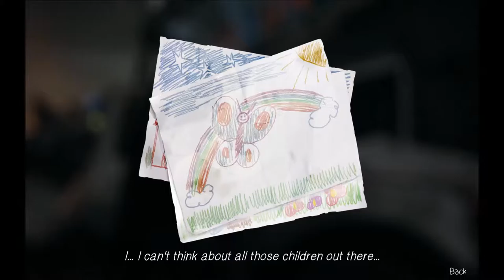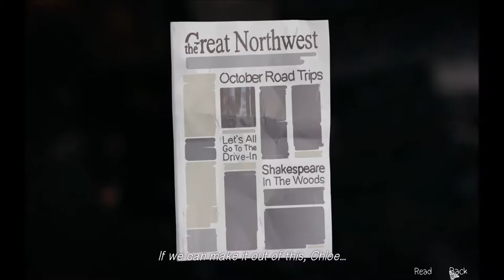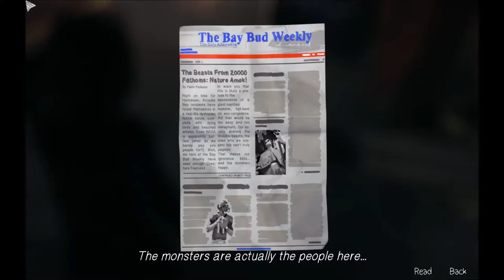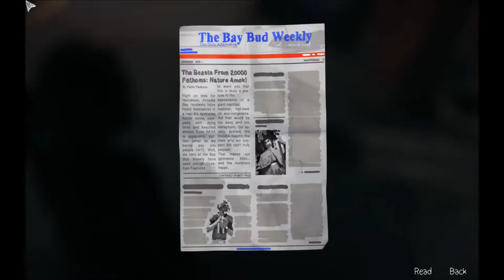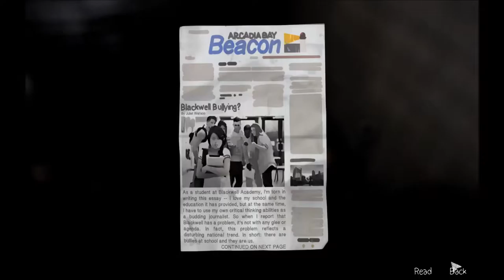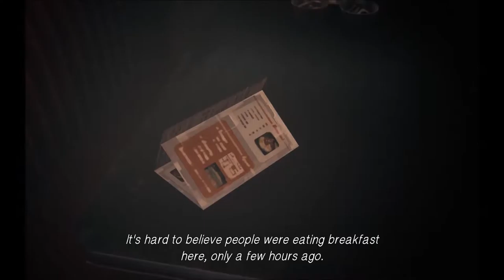Let's Play Life Is Strange Episode Five (Part 4)